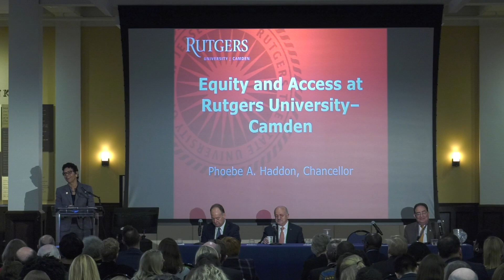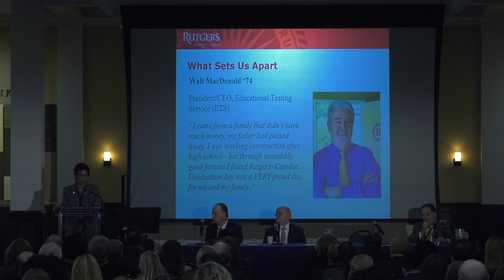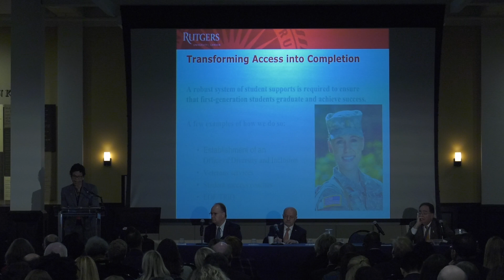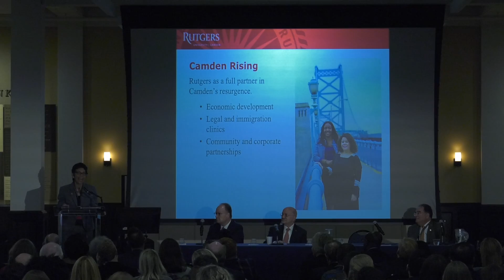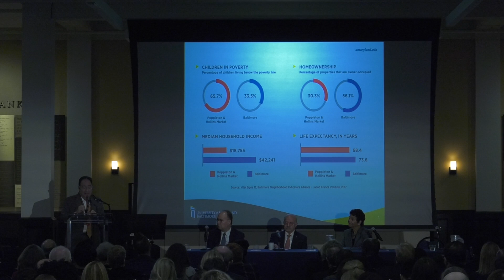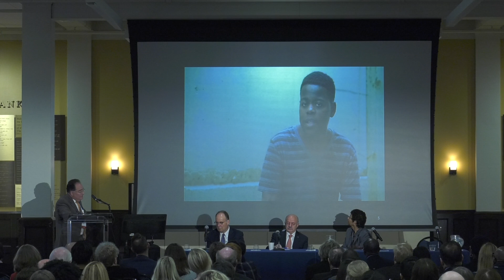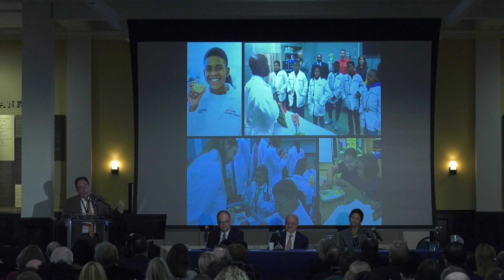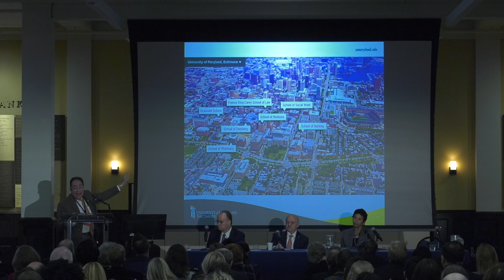Netter Center 25th Anniversary Conference - Welcoming Remarks & Second Morning Plenary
Netter Center for Community Partnerships at the University of Pennsylvania - 25th Anniversary Conference
"Higher Education-Community Partnerships for Democracy and Social Change"

Welcoming Remarks

Jeffrey Cooper, Vice President for Government and Community Affairs, University of Pennsylvania
Ira Harkavy, Associate Vice President and Founding Director, Netter Center for Community Partnerships, University of Pennsylvania

Second Morning Plenary: Presidential Perspectives on Universities, Diversity, Inclusion and Community Engagement

Robert J. Jones, Chancellor, University of Illinois, Urbana-Champaign, moderator
John J. DeGioia, President, Georgetown University
Phoebe A. Haddon, Chancellor, Rutgers University–Camden
Eduardo J. Padrón, President, Miami Dade College
Jay A. Perman, President, University of Maryland, Baltimore